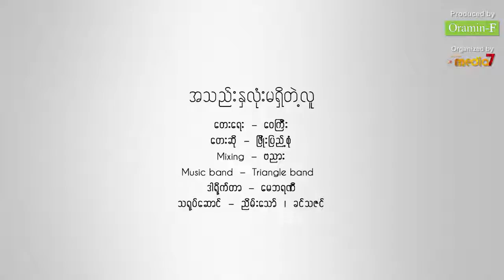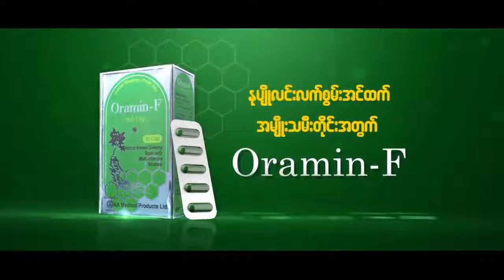Phyo Pyae Sone အသည္းႏွလံုးမရွိတဲ့သူ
ငါခ်စ္ခဲ့ၿပီးၿပီ. ေပးဆပ္ၿပီးၿပီ. နင္ဘာလုိခ်င္ေသးလဲ